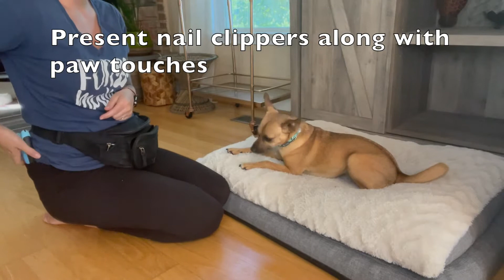CER Nail Trim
Conditioned Emotional Response to nail trimming.